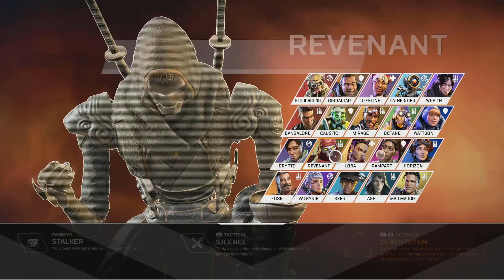ALL HEIRLOOMS INSPECT!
Whats your Favourite Heirloom?